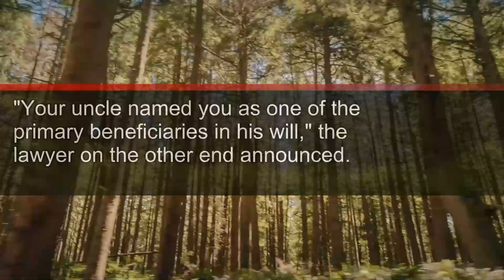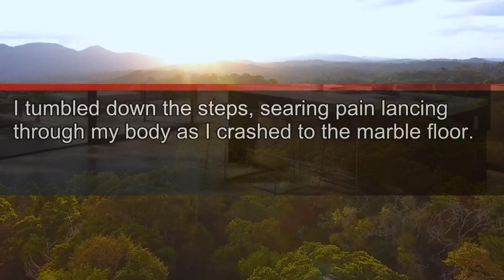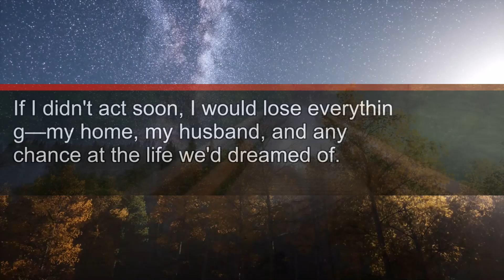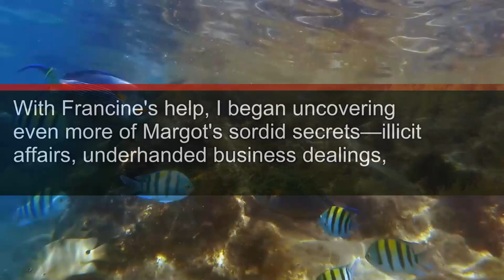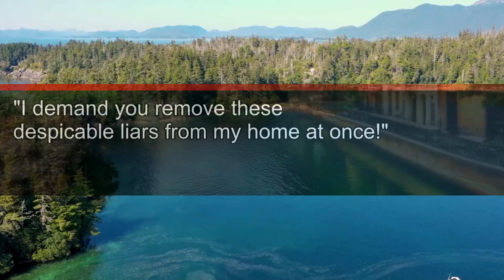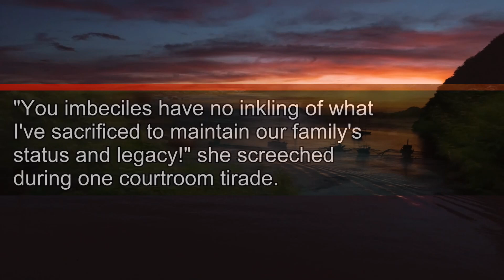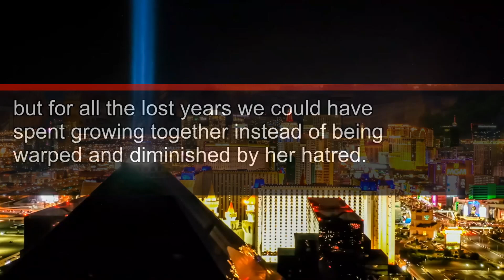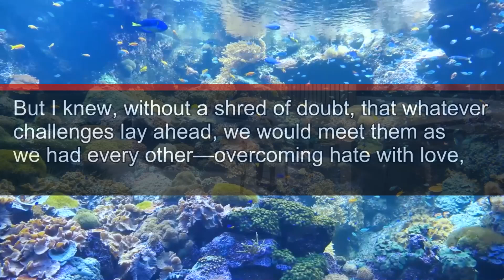My estranged uncle left us his fortune. His mother said: "You'll regret this!"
My Estranged Uncle Left Us His Fortune. Then His Mother Said: "You'll Regret This. I'll Make Your Life a Living Hell!"
but She Didn’t Know…